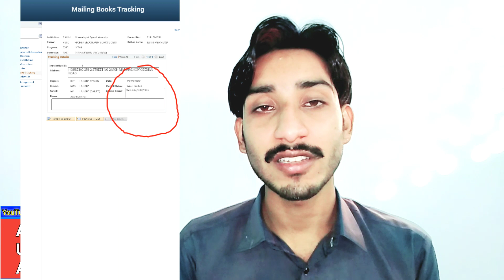AIOU Big Problem Solved | AIOU Update | 2022 Update | Autumn 2022